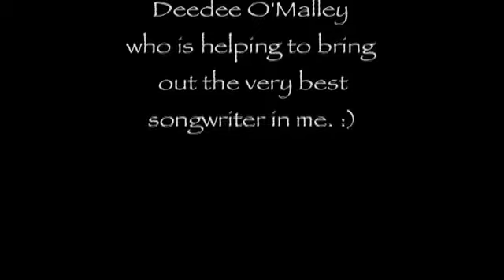How to Love - Original Song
Most of you know, I'm not a singer, but I like to sing and will give it a go when I'm gutsy enough.
So, I'm taking this songwriting class with Deedee O'Malley.  She's taught me so much that now, instead of just being able to write lyrics, I've been able to write the music as well and make complete songs on my own.  So, we had a video night and sung our songs.  Here's one of my videos.

Music and Lyrics by me

Vocals by me and Deedee O'Malley

You've forgotten how to love me like you used to love

Kiss me like you really should

How to love love me

Some day when I'm grey, I wanna hear you say

You remember the day,

when you love love me

Do you wanna save our love?

I just wanna know, I just wanna know

I don't wanna give you up,

Don't let me, let you go.

You've forgotten how to touch me like you used to touch

Say the words I love so much,